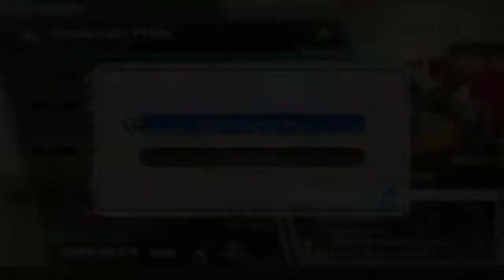Kingdom Hearts Melody of Memory Platinum Run Part 3 | On PS5 | 2020-12-15 Stream Vod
VOLUME WARNING: I turn up the volume of the game before every song, so BE PREPARED FOR THAT!
Jivin'.